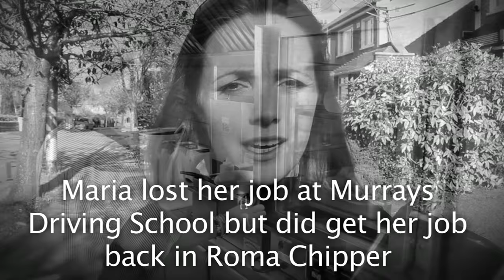Drive Me Crazy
Newest sketch from Sketchy Productions. Featuring comedian Emma Doran, James Doran, Laura Breen, Paul Lalor and comedian John Carroll.

Daniel Dalton filmed and edited this sketch.

If this sketch makes you want to get Mc Donalds apologies

Here sketch
Emma